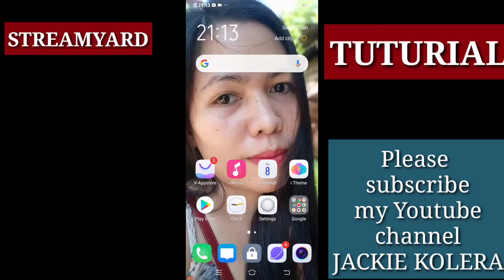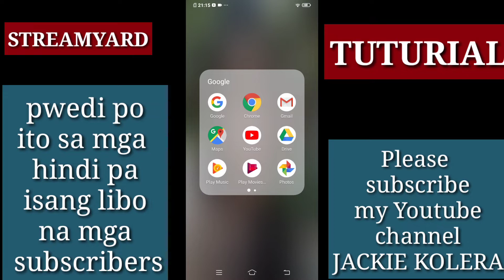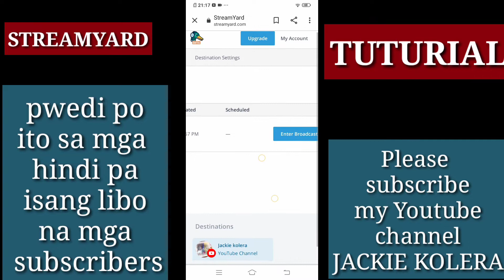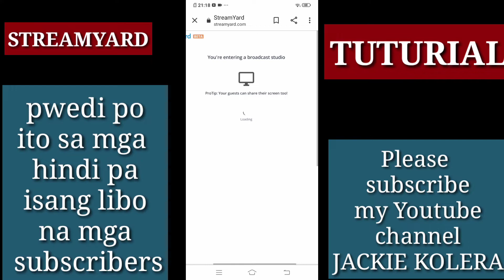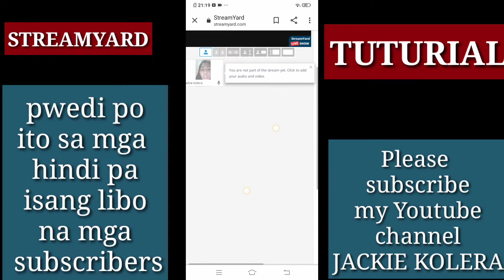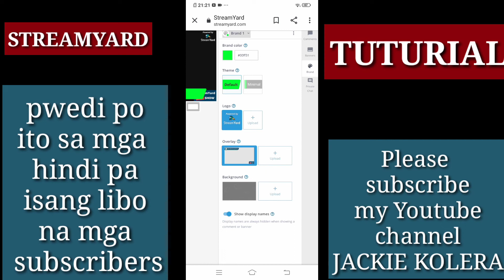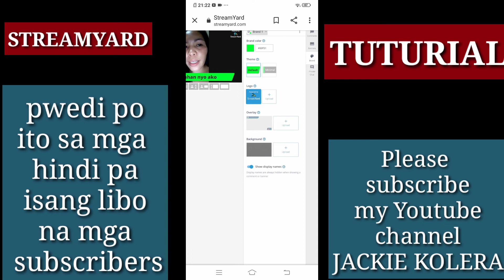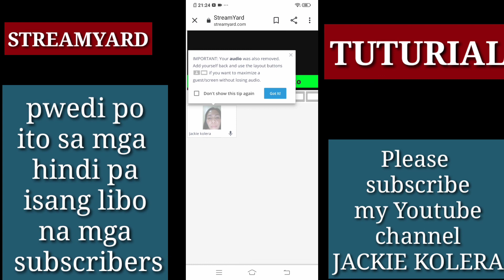HOW TO USE StreamYard tru Android phone||basictuturial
how to use streamyard through andriodphone,streamyardtururial
Tagalog
Tagalog
StreamaYard google,livestream streamYard,turlturial,kinemastertuturials,greenscreentuturial,youtubetuturials,mariedel negre,